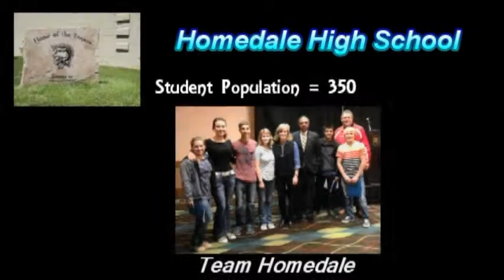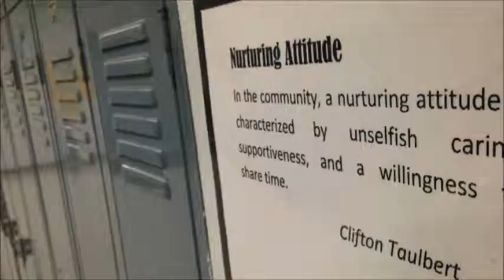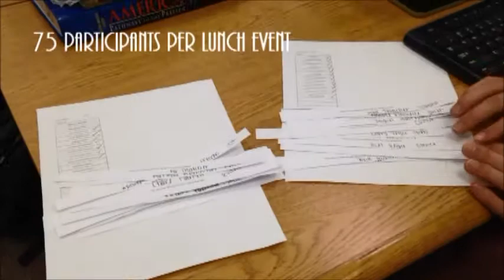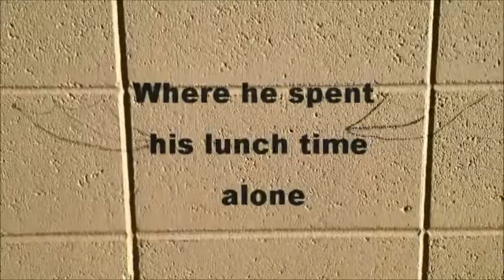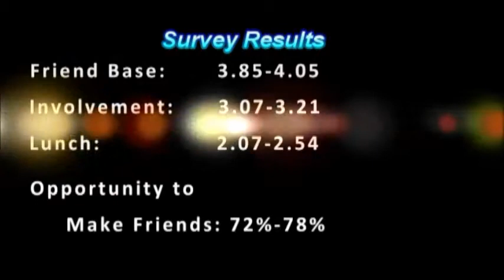Strengthening the Heart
Description: 2013 Social Action Project submitted by Homedale High School in the Wassmuth Center for Human Rights High School Leadership program.